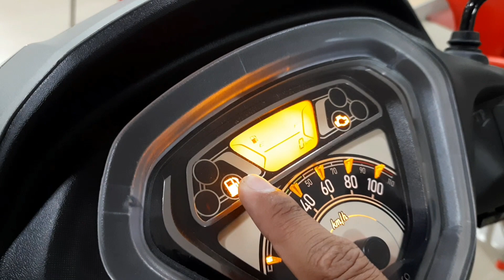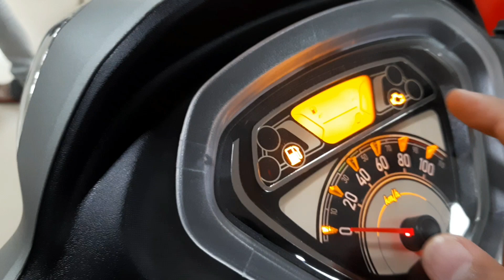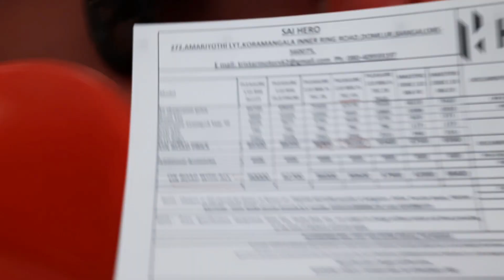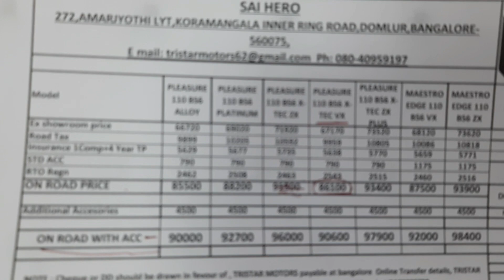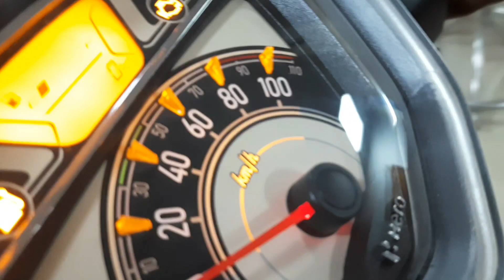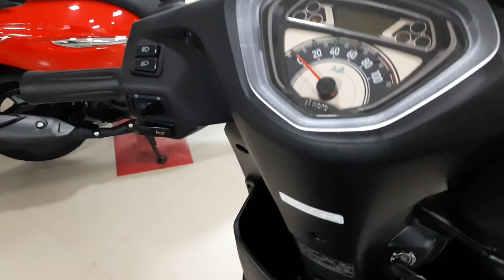2022 New Hero Pleasure Plus Bs6 Price Mileage Engine Full Detailed Review Hindi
Contact with Kumar Sir. 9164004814
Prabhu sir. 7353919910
Showroom address No. 272 Amar Jyothi Layout, Koramangala, 100 Feet Rd, Domlur, Bengaluru, Karnataka 560071